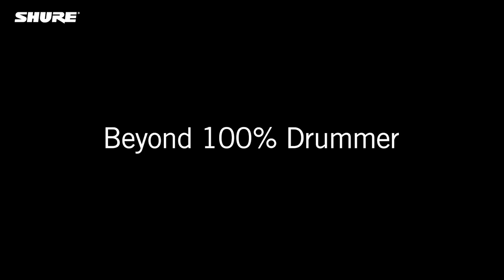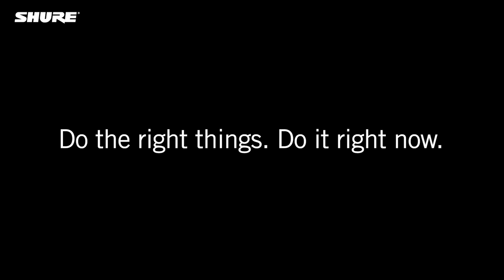Shure Artist: Jun Kung 恭碩良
When we sat down with Jun Kung 恭碩良 and started chatting about his first-ever demo recording session, we found one thing in common between the Asia's top drummer and Shure people: you can't help listening in awe of the passion and excitement when they talk about miking performances or listening to music. Welcome to the Shure Artists family!

Lyrics by Jun Kung / Ari
All Instruments by Jun Kung

What Jun Kung uses:
[Vocal Mics]